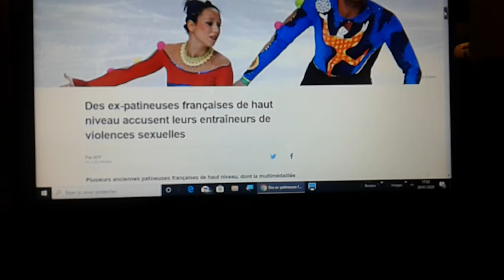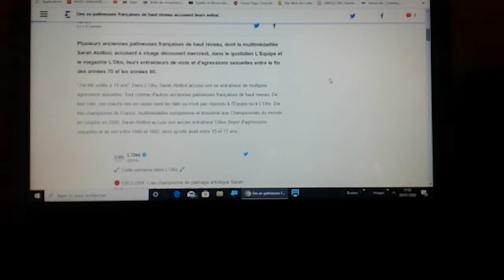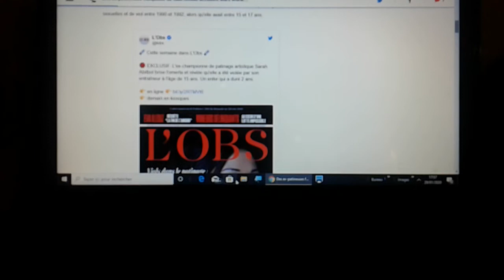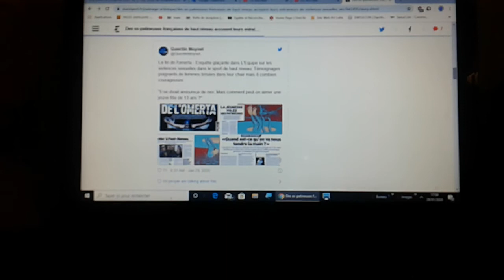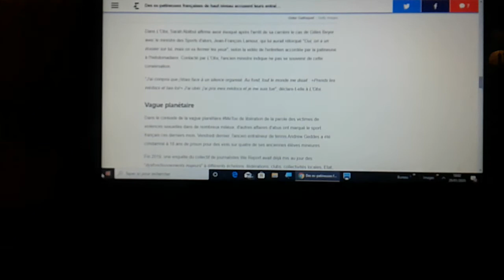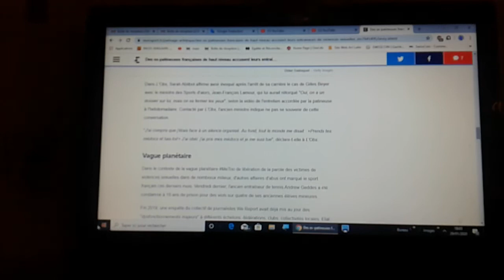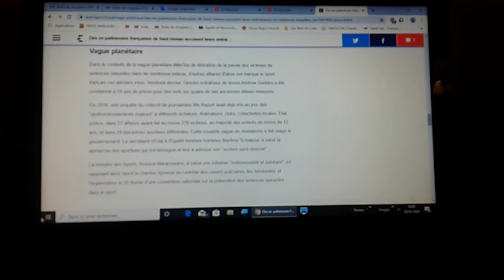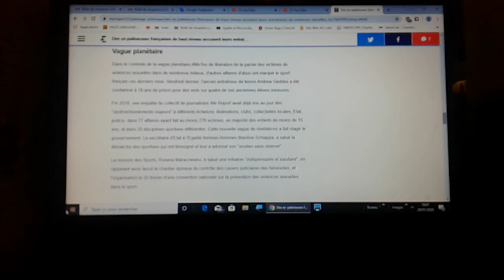Accusations d'abus sexuels et viols sur mineures dans le patinage artistique de haut niveau.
Plusieurs anciennes championnes de patinage artistique dont Sarah Abitbol qui accusent dans l'Équipe et le magazine l'obs leurs anciens entraîneurs de viols et d'agression sexuelles alors qu'elles étaient mineures et certaines d'entre elles n'avaient pas 13 ans.
Agressions sexuelles dans le patinage
"Cette fédération est menée par la peur, les représailles, les menaces, le copinage (...) Ca n'est que la partie émergée de l'iceberg"
Gwendal Peizerat, ancien patineur#BourdinDirect

Sarah Abitbol, championne de patinage, révèle avoir été violée par son entraîneur à l'âge de 15 ans

UN LEVIER POUR OUVRIR LA BOÎTE DE PANDORE MK : L'industrie de la mode et toutes ses Victimes (LHDSR)